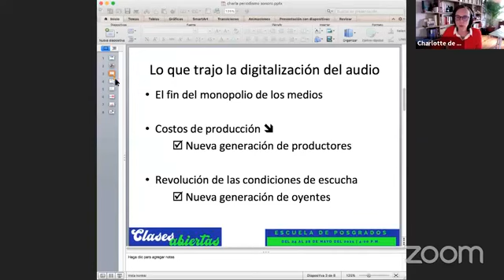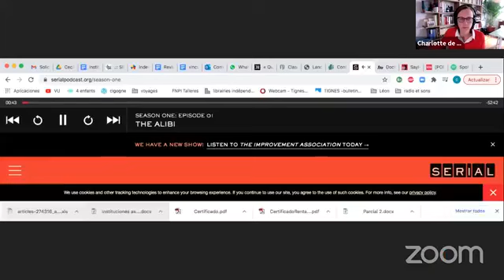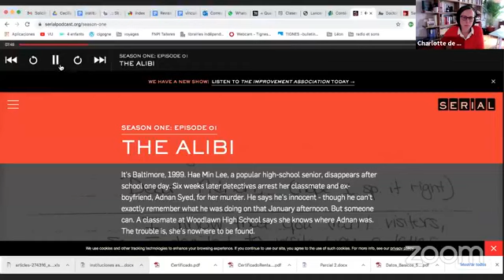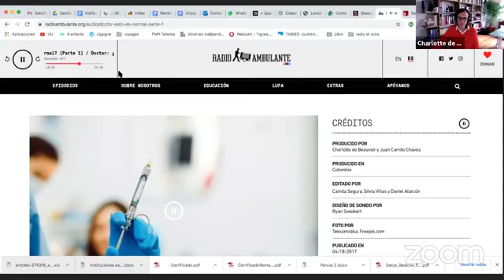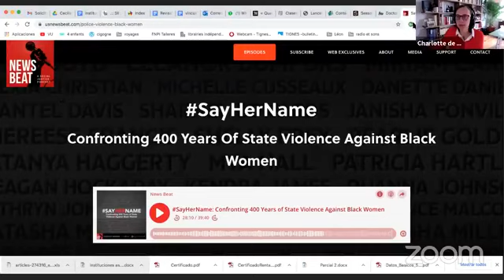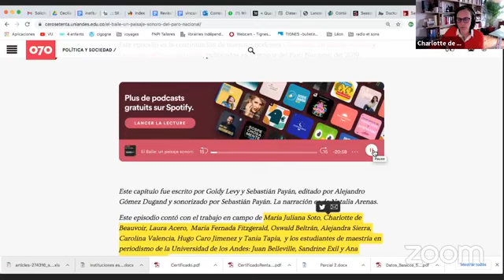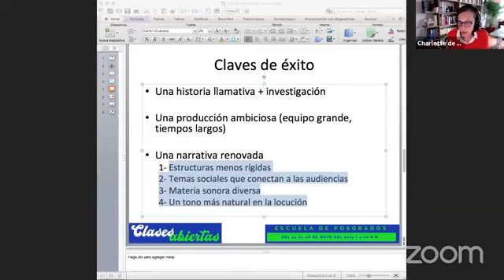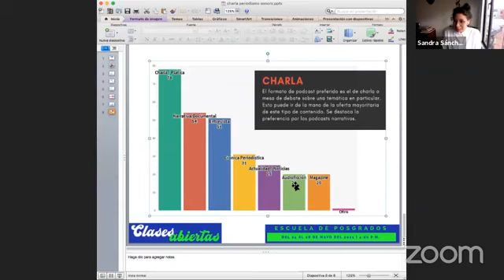Periodismo sonoro | Charlotte de Beauvoir y Sandra Sánchez López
¿Cómo y para qué reportear con sonidos? ¿Por qué el podcast narrativo seduce tanto? ¿Y qué debe tener para ser exitoso? Esas, y otras claves sobre el periodismo sonoro.